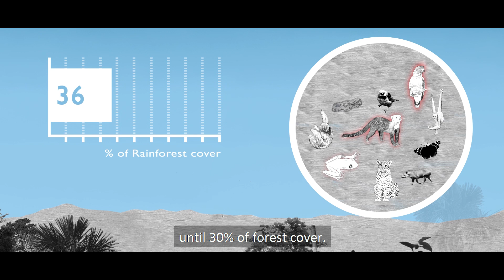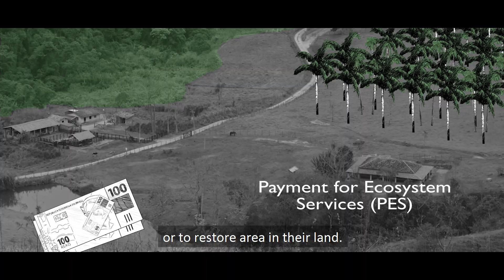Saving the AtlanticForest: The Remarkable Research of Dr Cristina Banks-Leite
Dr Cristina Banks-Leite of Imperial College London has devoted herself to saving the forests of her homeland in SãoPaulo, where one of the most biodiverse areas in the world, the AtlanticForest, has suffered great losses due to deforestation for agriculture in recent years.

Cristina's research identified the minimum forest cover required to maintain biodiversity (30%), a threshold that has now been employed as the official target for restoration in the Atlantic Forest by the Brazilian Government.

Her research showed this could be achieved at an expected cost of just 0·01% of Brazilian GDP. Cristina's work has provided the Brazilian government with evidence of the economic feasibility of a compensation programme for farmers to both enhance biodiversity and reduce poverty.

Watch now to discover Cristina's incredible work!

Let’s connect!

ABOUT NATURAL ENVIRONMENT RESEARCH COUNCIL (NERC)